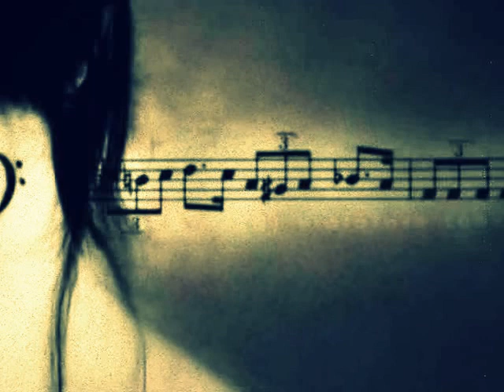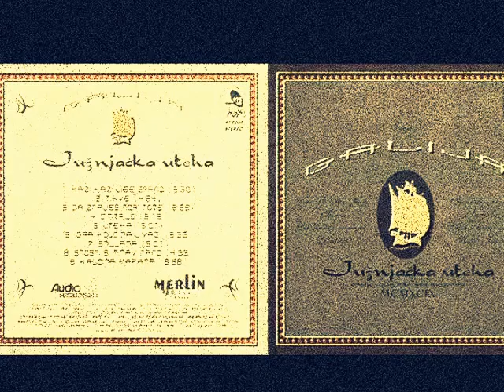Galija ~ Dimitrijo, sine Mitre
Dimitrijo, sine Mitre... (: